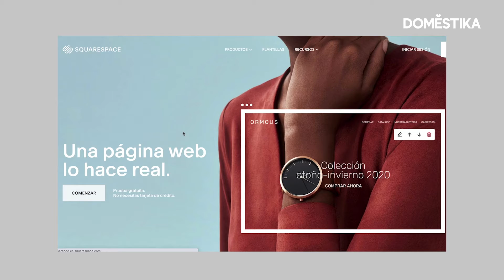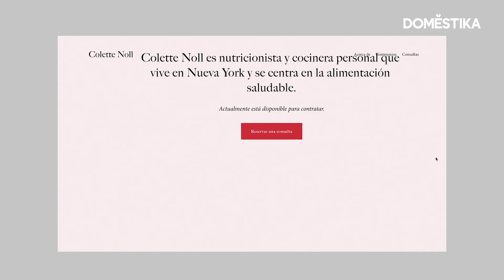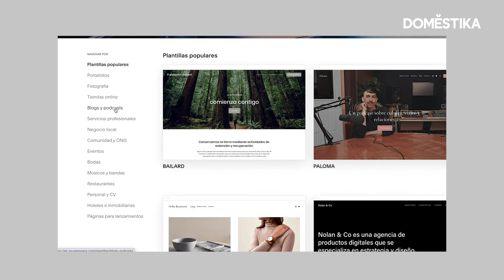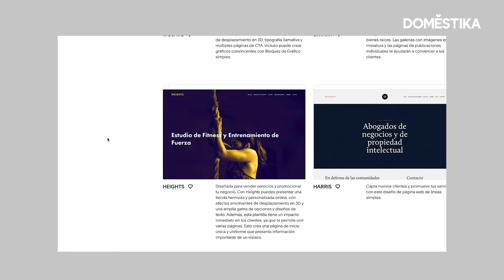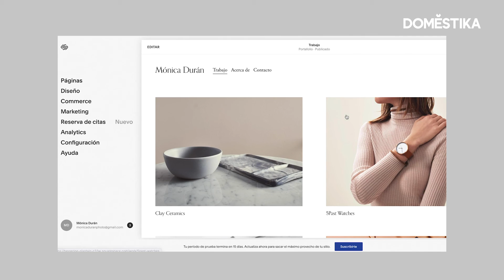TUTORIAL Squarespace: cómo escoger la plantilla adecuada para ti - Visual Bloom - Domestika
Conoce las claves de cada plantilla web y qué debes tener en cuenta a la hora de escoger la adecuada para ti con Visual Bloom. Descubre más en el blog

Si quieres aprender con Visual Bloom a diseñar y configurar una web atractiva y profesional, no te pierdas su curso online ‘Creación de una página web en Squarespace’